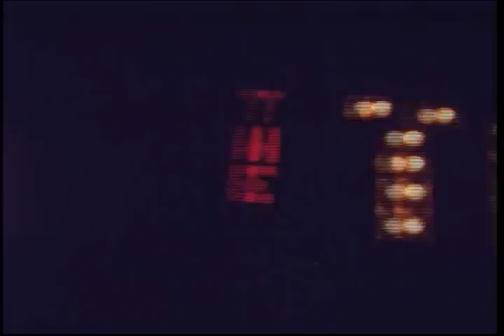Insert Title Here - Straight 8 competition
Straight 8 Competition - One super 8mm cartridge, no editing, one take for each shot.

A short film about a procrastinating writer.

Shot on location at Punchdrunk Theatrical experiences set for 'Faust'

Super8mm, colour